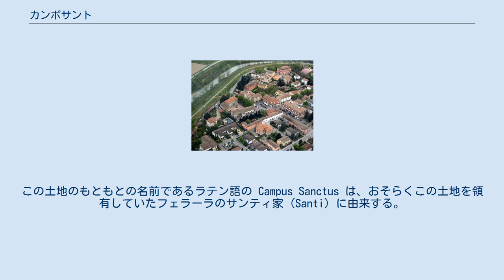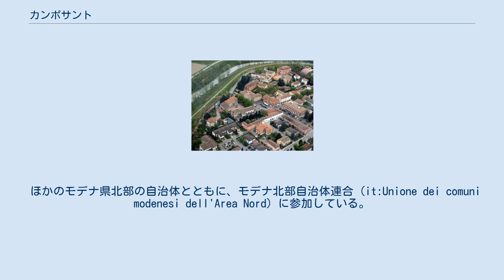カンポサント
カンポサント（イタリア語: Camposanto）は、イタリア共和国エミリア＝ロマーニャ州モデナ県にある、人口約3200人の基礎自治体（コムーネ）である。
 地元の言葉では以下のように呼ばれる。
 イタリア語の Camposanto は、文字通りに訳せば「聖人の野」であるが、一般に「墓地」を意味する言葉である。
この土地のもともとの名前であるラテン語の Campus Sanctus は、おそらくこの土地を領有していたフェラーラのサンティ家（Santi）に由来する。
 モデナ県の北東部に位置するコムーネで、県都モデナから北東へ約23km、ミランドラから東南東へ約12km、フェラーラから西南西へ約38kmの距離にある。
ボローニャ県との県境となっているパーナロ川の左岸（北岸）に、東西に長く広がっている。
BOはボローニャ県所属。
 カンポサントには、以下の分離集落（フラツィオーネ）がある。
 1743年2月8日、オーストリア継承戦争の中でカンポサントの戦いが起こった。
 2012年5月20日、この町の付近を震源としてイタリア北部地震が発生した。
 ほかのモデナ県北部の自治体とともに、モデナ北部自治体連合 (it:Unione dei comuni modenesi dell'Area Nord) に参加している。
この自治体連合は2003年に結成されたもので、本部はメドッラに置かれている。